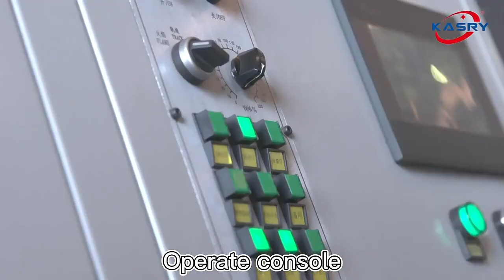H beam plasma cutting machine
H beam plasma cutting machine is an intelligent and efficient equipment, which can be widely used for beam profile processing in construction, steel structure and other industries.
It adopts advanced robot control technology and high-precision cutting system, which can achieve fast and high-quality cutting, greatly improving production efficiency and product quality.